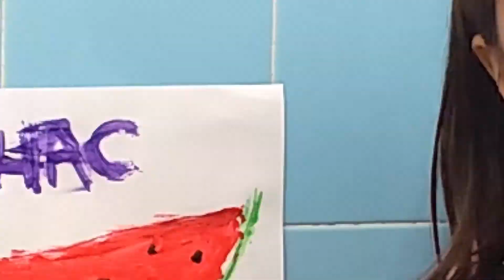TRANSFORMEI MEU BANHEIRO EM UMA EXPOSIÇÃO DE ARTE! (DIY PARA CRIANÇAS)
Olá Luisitos e Luisitas!
No vídeo de hoje eu vou dar uma dica muito legal pra quem gosta de pintura mas não gosta de sujeira e de quebra vou experimentar meu Fidget Spinner.
Um agradecimento super especial a Alice Salles pelas thumbs lindas que ela tem feito pro meu canal e parabéns pelo seu aniversário no dia 7 de junho.